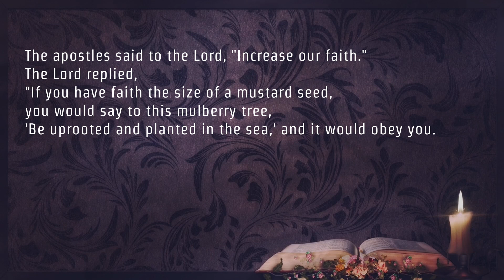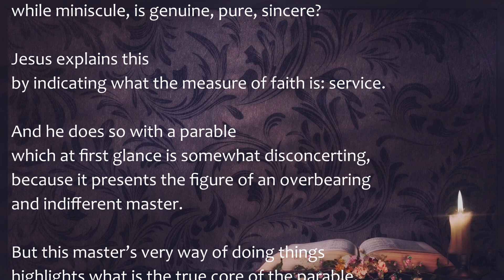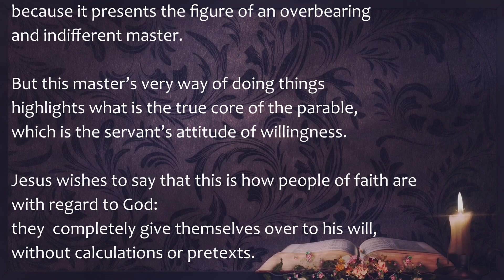Gospel Reading & Reflection for October 2, 2022 ( 27th Sunday in Ordinary Time ) | Luke 17:5-10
Today's Catholic Bible Reading & Gospel Reflection for 2nd October 2022 , the 27th Sunday in Ordinary Time Year C
Homily for 2nd October 2022, the Twenty - Seventh Sunday in Ordinary Time Year C  by Fr. Manu Cherumuttathupadi CMI

Lk 17:5-10

The apostles said to the Lord, "Increase our faith."
The Lord replied,
"If you have faith the size of a mustard seed,
you would say to this mulberry tree,
'Be uprooted and planted in the sea,' and it would obey you.

"Who among you would say to your servant
who has just come in from plowing or tending sheep in the field,
'Come here immediately and take your place at table'?
Would he not rather say to him,
'Prepare something for me to eat.
Put on your apron and wait on me while I eat and drink.
You may eat and drink when I am finished'?
Is he grateful to that servant because he did what was commanded?
So should it be with you.
When you have done all you have been commanded,
say, 'We are unprofitable servants;
we have done what we were obliged to do.'"